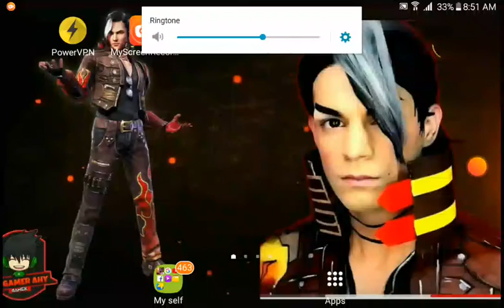December 3, 2019